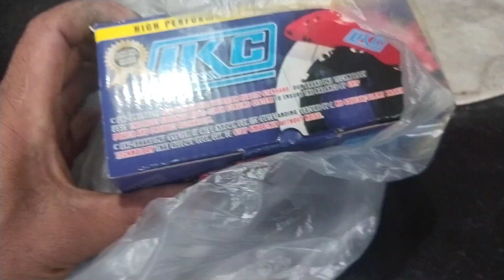Breakpads ng Avanza 2023 model Hinanap namin sa Banawe Quezon City